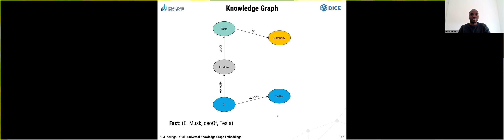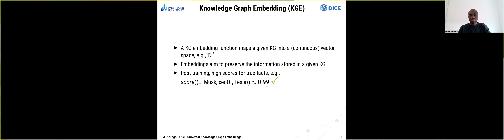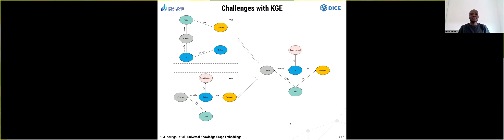[w15p0039] Universal Knowledge Graph Embeddings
"Universal Knowledge Graph Embeddings

N'Dah Jean Kouagou, Caglar Demir, Hamada M. Zahera, Adrian Wilke, Stefan Heindorf, Jiayi Li and Axel-Cyrille Ngonga Ngomo"